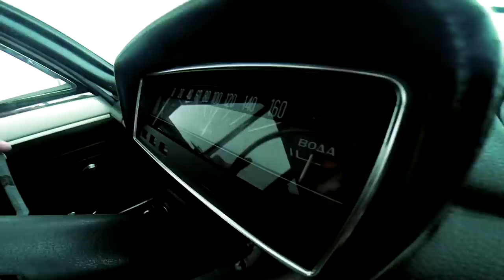Bozbash Pictures "Naxcivan" HD (2014)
Bozbash Pictures - Naxcivan